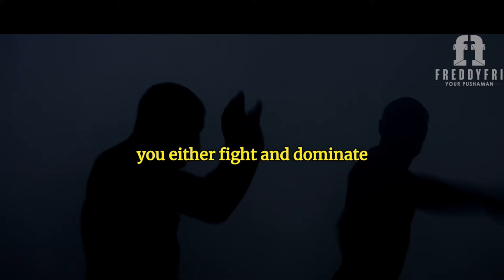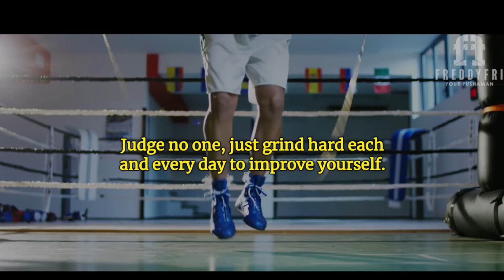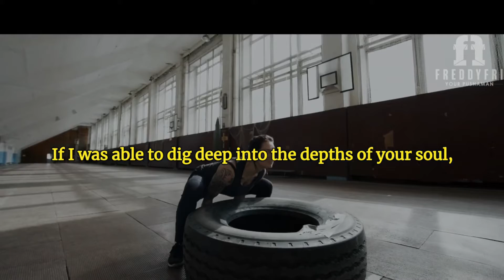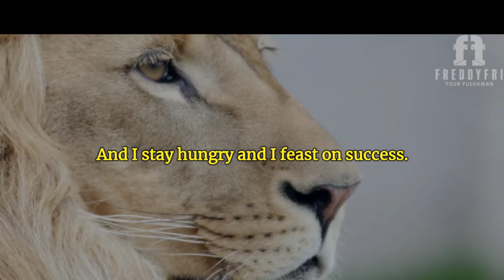YOU RULE THE JUNGLE!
This video is about taking ownership of your own destiny. You are the king or queen of the jungle!

 In the world, you either fight and dominate or hide and disappear.
Become as fierce as a lion. Make the world aware of your existence.
Do you have what it takes to rule your jungle?
You can become unstoppable if you find your purpose.
If you stand tall on top of the mountain and look down, you will see all the prey below.
Do you really want it? How bad do you want it?
Tell me: I want it so bad and I will not give up!
I was born a winner, and I will fight until my sword is red with blood a blood of a king!
There's no better day to win than today.

I, THE BEAST, want to inspire you: the person who is sitting in front of the screen. I want to create for you a place where you can learn how to become a better person, to become stronger and to push yourself beyond your limits.